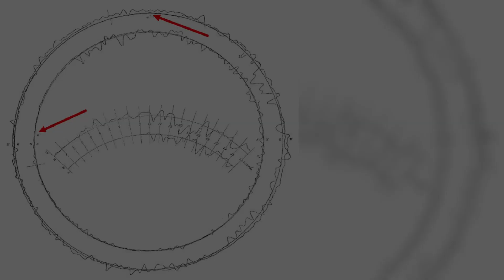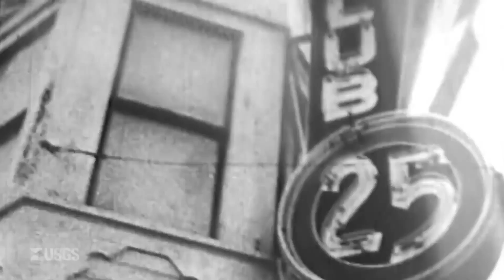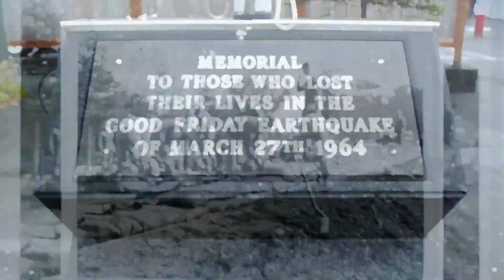TOP 10 Most Devastating Earthquakes in World History !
In this video, we explore the top 10 biggest earthquakes in world history. Earthquakes are among the biggest natural disasters in the world. These earthquakes caused massive destruction and resulted in the deaths of hundreds of people, and are still remembered today. Watch and learn more about the serious impacts that earthquakes can have on the world.

00:00 Intro ( Who invented measuring earthquakes? )
00:34 2004 Indian Ocean Earthquake and Tsunami ( Sumatra )
00:56 1950 Assam–Tibet Earthquake ( The Assam )
01:20 1965 Rat Islands Earthquake ( Alaska's Islands )
01:38 1906 Ecuador–Colombia Earthquake
02:00  2010 Chile Earthquake and Tsunami - The video is an earthquake that took place in Japan
02:30 1952 Severo-Kurilsk Earthquake ( Russia-Kamchatka )
03:06 2011 Japan Earthquake and Tsunami ( Fukushima Disaster )
03:42 2004 Indian Ocean Earthquake and Tsunami ( Sumatra )
04:14 1964 Alaska Earthquake
04:47 1960 Great Chilean Earthquake